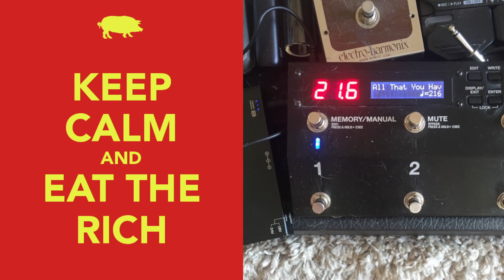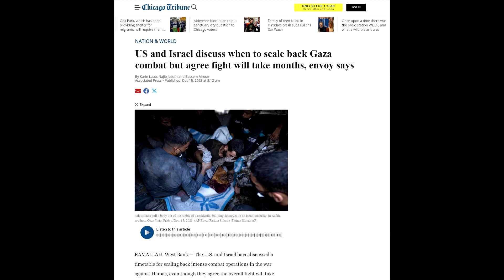"All That You Have Is Your Soul" - Tracy Chapman - 2023-12-15 Random Soundcheck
Tracy Chapman, David Kershenbaum, Neil Young, and you.